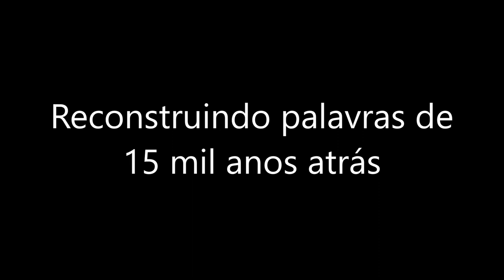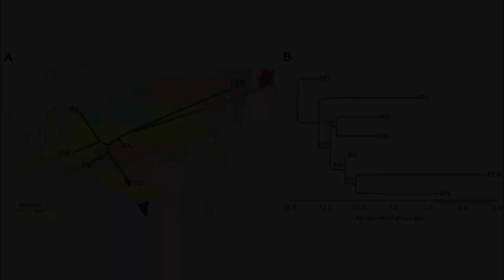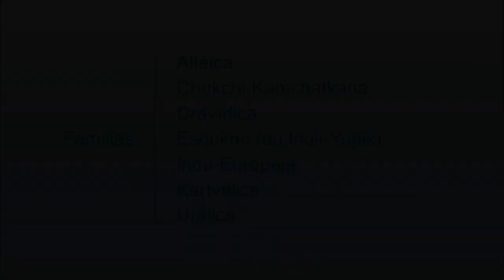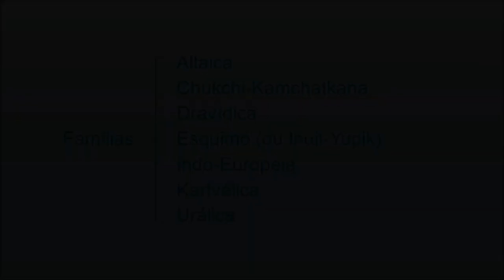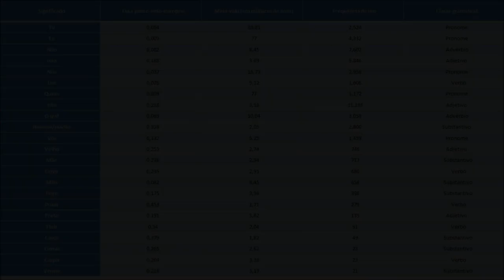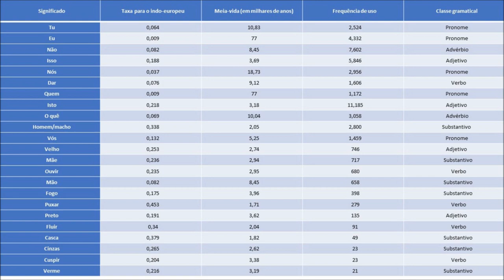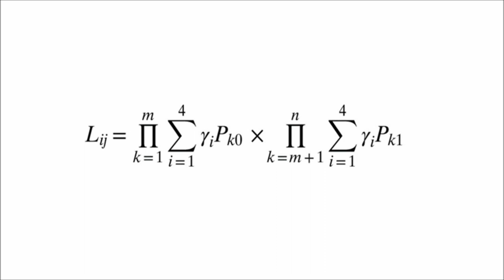Reconstruindo palavras de 15 mil anos atrás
A busca de relações cada vez mais profundas entre as línguas do mundo é abalada pelo fato de que a maioria das palavras evolui muito rapidamente para preservar a evidência de sua ascendência além de 5 mil a 9 mil anos. Por outro lado, a modelagem quantitativa indica que existem algumas palavras “ultraconservadas” que podem ser usadas para encontrar evidências de relações linguísticas profundas além dessa barreira temporal. Linguistas usaram um modelo estatístico para prever o existência de um conjunto de palavras altamente conservadas entre sete famílias linguísticas da Europa e Ásia que formariam uma superfamília linguística a qual evoluiu de um ancestral comum cerca de 15 mil anos atrás, isto é, desde o final da última era glacial.

Lançamento do livro: O UNIVERSO DA LINGUAGEM – Sobre a Língua e as Línguas

A linguagem tem uma importância crucial em nossas vidas e há uma imensa curiosidade sobre muitas questões ligadas à língua. Por que falamos? Como e quando a linguagem surgiu? Por que as línguas evoluem? Como nascem as palavras? Como a mente processa a linguagem? Como as línguas funcionam? Qual a relação entre a língua que falamos e o modo como vemos o mundo? A língua está mesmo se degenerando? Os outros idiomas são uma ameaça ao nosso? Este livro reúne diversos ensaios que tratam do português e das línguas em geral, bem como de questões, como essas, ligadas à linguagem humana e suas relações com a mente, a sociedade, a cultura e a civilização.

O livro, nas versões física e digital, já está à venda nas principais livrarias e também no site da Editora Contexto

Encontre também na Amazon (versões física e digital)